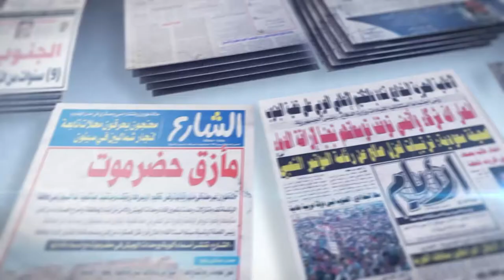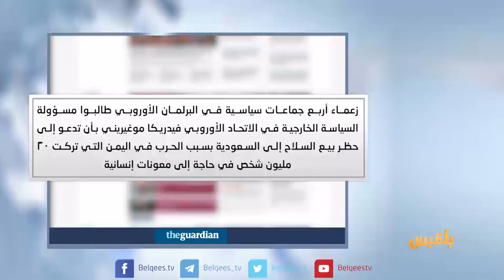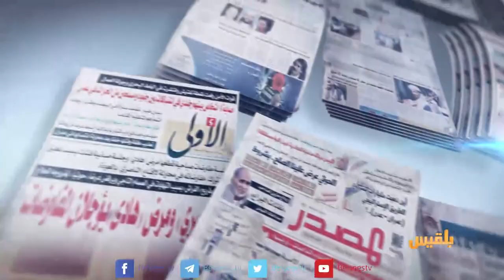كشك الصحافة | 28 - 10 - 2017 | تقديم: نضال الشبان